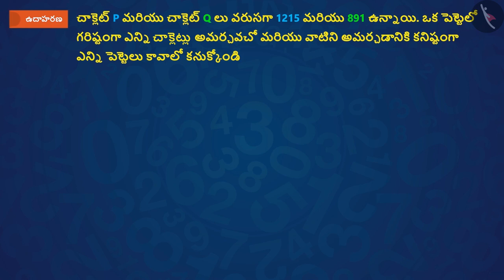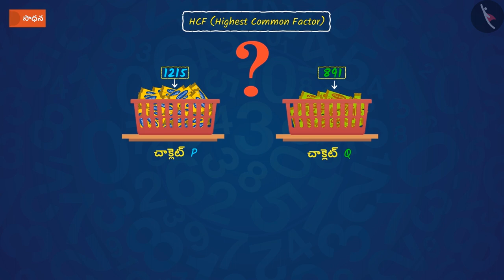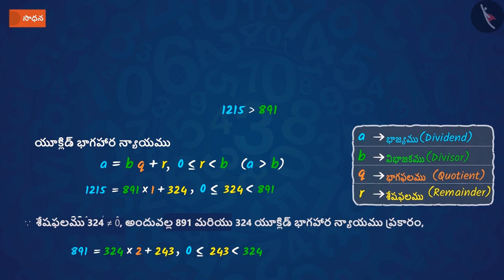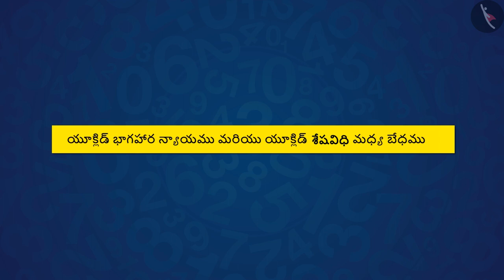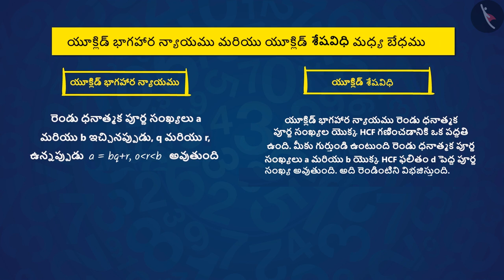యూక్లిడ్ భాగహార న్యాయము | Part 2/3 | Euclid's Division Lemma | Telugu | Class 10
"యూక్లిడ్ భాగహార న్యాయము | Part 2/3 | Euclid's Division Lemma | Telugu | Class 10 | సంఖ్యలు మరియు వాటి లక్షణాలు  | कक्षा 10 | NCERT | వాస్తవ సంఖ్యలు

Rational Numbers and their decimal expansions | Numbers and their properties | Grade 10 | NCERT | Real Numbers (4)

Welcome to part 2 of Euclid's Division Lemma. In this video, we will discuss various examples of Euclid's Division Lemma.